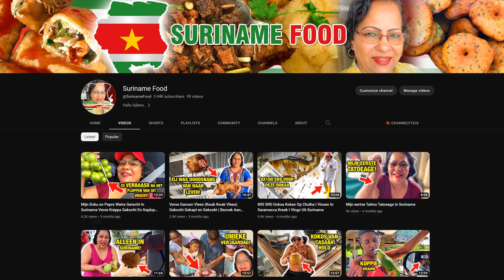Ik ben bij mijn echte dochter in Canada | VLOG VIDEO'S UIT CANADA COMING SOON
Beste kijkers,

Mijn Surinaamse vlog video's komen tot het eind.
Vanaf heden kunt u nu welke Zaterdag en Zondag vlog video's verwachten.

Momenteel ben ik in Canada bij mijn echte dochter.
Vlog video's uit Canada Coming Soon.